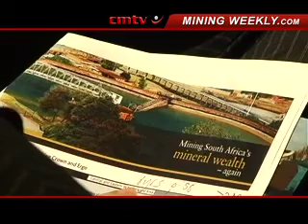DRDGold considering Blyvoor offers, to name buyer in December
JOHANNESBURG (miningweekly.com) -- It is "highly probable" that DRDGold would sell the Blyvooruitzicht (Blyvoor) mine, which is under a business rescue process, to a local company, CFO Craig Barnes told Mining Weekly Online on Thursday.